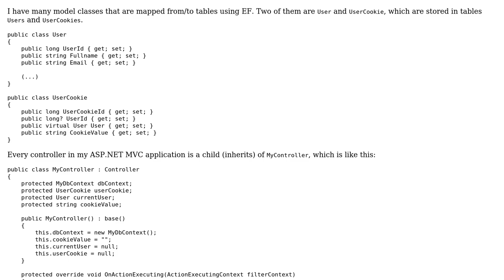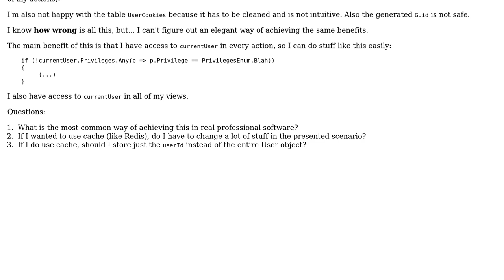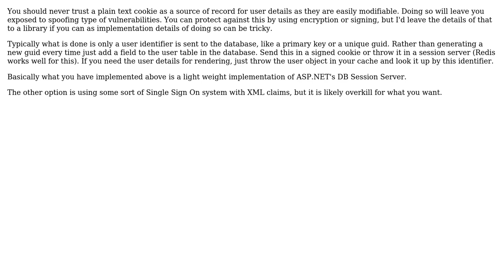Knowing who is the user in every request (every action, every view, every time)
Software Engineering: Knowing who is the user in every request (every action, every view, every time)

With thanks & praise to God, and with thanks to the many people who have made this project possible! | Content (except music & images) licensed under CC BY-SA | Music | Images & others | With thanks to user sports user Robert Harvey user brianfeucht and the Stack Exchange Network Trademarks are property of their respective owners. You are responsible for your own actions.